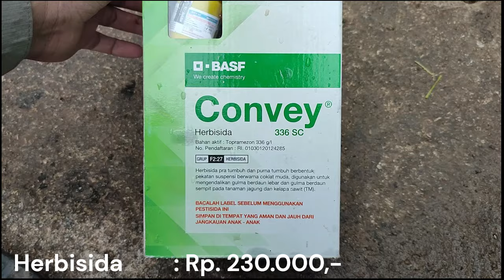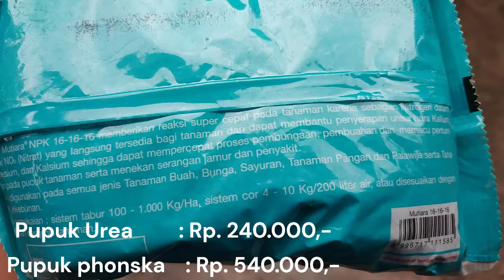Menghitung Modal dan Keuntungan Budidaya Tanaman Jagung 0,25Ha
Harga jagung per Maret 2024 ini memang mengalami penurunan signifikan antara lain disebabkan musim panen yang telah tiba. Oleh sebab itu hukum ekonomi akan berlaku ketika suplai meningkat dan permintaan relatif tetap otomatis harga akan mengalami penurunan. Di lampung tengah harga jagung pada saat panen disekitar Rp. 3000/Kg. lantas dengan harga segitu nasib para petani seperti apa? apakah masih untung atau justru malah merugi.
pada kesempatan video kali ini saya akan membahas mengenai berapa modal yang harus dikeluarkan oleh petani jagung dengan luasan 0,25 Ha serta berapa hasil atau keuntungan yang diperoleh dari selisih hasil penjualan produksi dikurangi selisih modal yang telah dikeluarkan.
Demikian video ini saya buat, semoga bermanfaat!